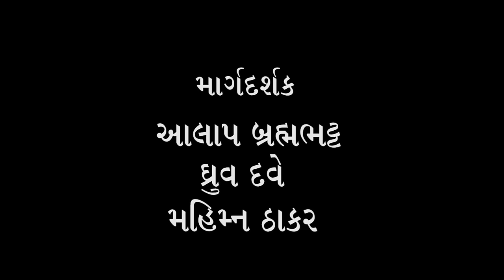45) શ્રી બકુલ ધોળકિયા સાથે શ્રી ભદ્રાયુ વછરાજાનીનો અસ્મિતા વિશેષ સંવાદ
યાદગાર સંવાદ શ્રેણી “અસ્મિતા વિશેષ સંવાદ” ના પીસ્તાલીશમાં મણકામાં અમે મળ્યા IIM, Ahmedabad ના વરિષ્ઠ ફેકલ્ટી અને પૂર્વ ડાઈરેક્ટર શ્રી બકુલ ધોળકિયા ને.. પોતાના જીવનના એક એક પાસાને મુક્ત મને અભિવ્યક્ત કરીને બકુલભાઈએ જીવન  કિતાબને ખુલ્લી મૂકી દીધી. પોતાની નબળાઈને પણ એકદમ સહજતાથી સ્વીકારનાર શ્રી બકુલભાઈનું પ્રદાન  મેનેજમેન્ટની દુનિયામાં અગ્રેસર છે.
Bhadrayu Vachhrajani